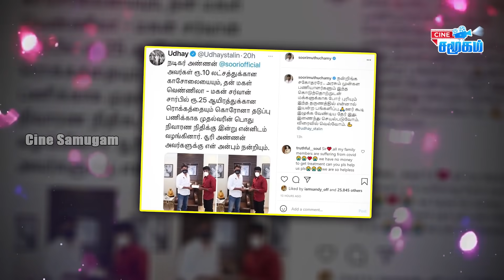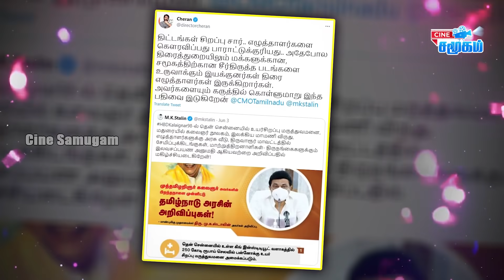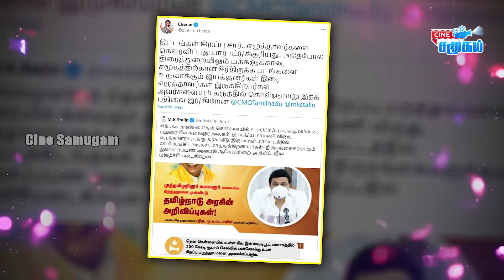Two Tamil Actress Arrested by Mumbai Police || Director Cheran request to CM MK Stalin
Two Tamil Actress Arrested by Mumbai Police
Director Cheran request to CM MK Stalin
Singer Sivaangi & Srinisha tribute video to SPB birthday